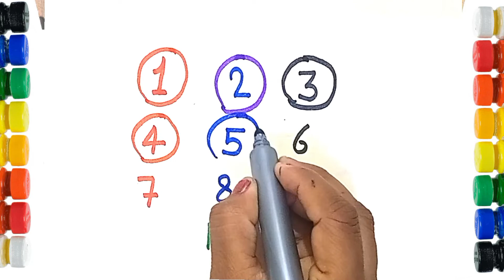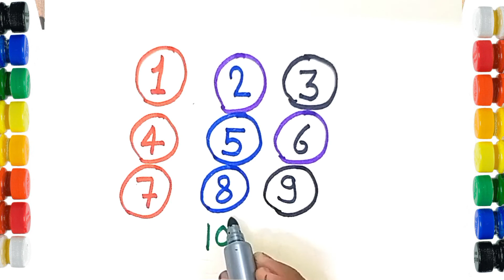1234 numbers learning,1234 nursery class,1234 number blocks,1234 number drawing,1234 number video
Learn 1 to 10 Numbers  | 123 Number Names | 1 To 10 Counting for Kids | 1234 Cartoon,123 num tracing
1234 numbers learning,1234 nursery class,1234 number blocks,1234 number drawing,1234 number video
nonokidstv nonokidstv
Your Query
How to Write Counting Number 1-10 | Counting for kids One to Ten | Learning Number 1 to 10
Learning Counting from 1 to 20
Counting 1 to 20 for kids
1 to 20 counting in words
Counting 1 to 20 in English
numbers 1-20 printable
numbers 1-20 worksheets
गिनती एक से बिस तक
गिनती 1 से 20 तक हिन्दी में
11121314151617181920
123 counting for kids
123 counting for toddlers
123 counting songs for toddlers
1234 ginti
1234 ginti hindi mai
1234 ginti 100 tak
1234 ginti english mein
1234 ginti bacchon ki
1234 ginti bacchon ke liye
1234 ginti english
1234 ginti hindi
1234 ginti pahada
1234 ginti song
1234 ginti cartoon
1234 ginti bataiye
1234 ginti ginti
1234 ginti aaja
1234 ginti abcd
1234 ginti angreji mein
1234 ginti a jaaye
1234 angreji ginti
1234 bol ginti adivasi song
abcd 1234 ginti
1234 angreji mein ginti
1234 ginti bacchon ka
1234 ginti bhejiye
1234 bol ginti rajesh ninama
ginti 1 2 3 4 bacchon ke liye
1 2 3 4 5 ginti bataiye
bacchon ke liye 1234 ginti
bacchon ki 1234 ginti
1234 ginti bhejo
1234 ginti counting
1234 ginti chart
1234 ginti dikhayen
1234 ginti dijiye
1234 ginti laga do
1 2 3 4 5 ginti dikhaiye
1 2 3 4 english ginti
english mein 1234 ginti
1234 english ki ginti
ginti 1234 ginti
1234 go hindi ginti
1234 ginti hundred
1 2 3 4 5 ginti hindi mein
1 2 3 4 ki ginti hindi mein
hindi 1234 ginti
hindi mein 1234 ginti
1234 hindi me ginti
1234 hundred tak ginti
1234 ginti in hindi
ginti 1 2 3 4 in hindi
1234 ginti lagao
1234 ginti lagaiye
1234 ki ginti english mein
1234 ginti ocean
1 23 ginti
1234 ginti padhao
1234 ginti padhai
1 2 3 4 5 ginti pahada
1234 ginti queen
1234 ginti sikhao
1234 ginti sikhaye
1234 ginti so tak
1234 ginti sikhayen
1 2 3 4 ginti sunaiye
ginti 1 2 3 4 song
1 2 3 4 bol ginti song
1 2 3 4 ginti 1 se 100 tak
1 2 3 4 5 ginti sikhaye
1234 so tak ginti
1234 ginti sunao
1234 sau tak ginti
1234 ginti sunaiye
1234 tak ginti
1234 table ginti
1234 ginti 50 tak
1 2 3 4 ginti so tak
1234 10 tak ginti
1234 20 tak ginti
1234 ginti up
1234 ginti video
1234 ginti wala cartoon
1234 ginti wala
1234 wali ginti bataiye
1 2 3 4 wali ginti
1234 wali ginti
1234 ginti x reader
1234 ginti x mayu
1234 ginti x reader lemon
1234 ginti xd
1234 ginti xl
1234 ginti xo
1234 ginti yoga
1234 ginti yang
1234 ginti zero
1234 ginti zumba
1234 ginti zombie
1234 ginti zoom
123 ginti cartoon
1234 ginti 1 se 100 tak
1234 ginti 1 2 3 4
1234 ginti 1 2 3
1234 ginti 12
12 1234 ginti
ginti 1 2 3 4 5
ginti 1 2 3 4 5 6
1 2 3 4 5 ginti 100 tak
1234 ginti 6ix9ine
1234 ginti 777
1234 ginti 8d
1234 ginti 8d audio
1234 ginti 999
1234 ginti 99
1234 ginti 911
1234 ginti
123 ginti counting
123 ginti cartoon
12 ginti counting
12 ginti video
123 ginti dastak
1234 ginti laga do
1234 ginti
123 ginti counting
123 ginti cartoon
12 ginti counting
12 ginti video
123 ginti dastak
1234 ginti laga do
1 to 10
123 go
123 go hindi
1234
12345
1234 song
1234 rhymes
123 go challenge
123 go school
123 song
123 sofia reyes
123goi🌶🥶
123 go rich vs poor
numbers for kids counting to 10
count to 10
counting
songs for kids
learn to count counting for kids
counting 1 to 10 kids songs numbers numbers 1 to 10
kids numbers song
learn numbers count 1 to 10
counting songs
counting numbers
counting song
number song for kids
number song numbers songs for kids
count to ten
counting to ten
counting numbers for kids 1-10
for kids
number
123 bul bul tv
One To Hundred | Numbers Song | 123 ABC | Learning Numbers For Toddlers by Kids Tv
123 1234 Learn number name 1-16
Numbers Song for Children - 1 to 20 Number Train | 123s | Nursery Rhymes for Babies
1234 counting Learn number name
Learn 1 to 10 Numbers | 123 Number Names | 1234 Counting for Kids | Cartoon Video
Learn Numbers From 1 to 10 | 123 Number Names | 1234 Number song 12345 | Counting for Kids

The Numbers Song - Learn To Count from 1 to 10 - Number Rhymes For Children
@ChunChun TV
 @Tunn Tunn Tv
 @Kids Gyan